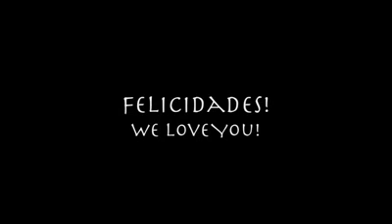CRESPO_ANIVERSARY.wmv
Crespo 40th Wedding Anniversary Video